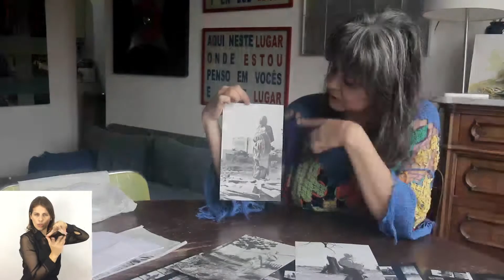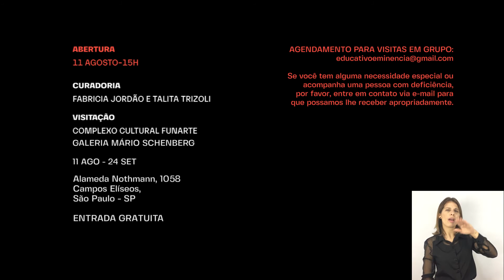IMINÊNCIA DE TRAGÉDIA - ARTISTA: MARTA PENNER - LIBRAS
IMINÊNCIA DE TRAGÉDIA - ARTISTA: MARTA PENNER

“Surgiu esse personagem que é uma incorporação do Brasil (...) o projeto percorreu e finaliza com o governo Lula (...) Instabilidades Tropicais é a leitura do mapa astral do Brasil que encomendamos a um astrólogo e misturamos  com notícias meteorológicas (...) as instabilidades que nos levam de uma governança a outra”

Serviço
Exposição IMINÊNCIA DE TRAGÉDIA
Onde: Complexo Cultural Funarte - Galeria Mário Schenberg
Rua Alameda Nothmann, 1058, Campos Elíseos, São Paulo
Horário: Seg. a Sext.10h-18h // Sab. e Dom. 10h e 21h
Abertura da exposição: dia 11 de agosto as 15h.
Período da mostra: de 11 de agosto a 24 de setembro
ENTRADA FRANCA

Realização e edição de documentação videográfica: Jenny Fonseca Tovar

Acessibilidade - Priscila Pereira de Souza - Tradução Libras

Este projeto foi contemplado pelo Prêmio Funarte Conexão Circulação Artes Visuais - Galeria Funarte de Artes Visuais São Paulo| Paraíba- Casarão 34.